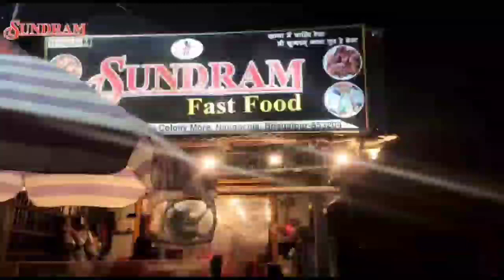बिहार की फटाफट खबरें एक साथ (26/10/2020)//GS_NEWS